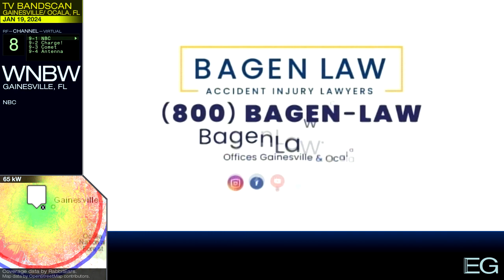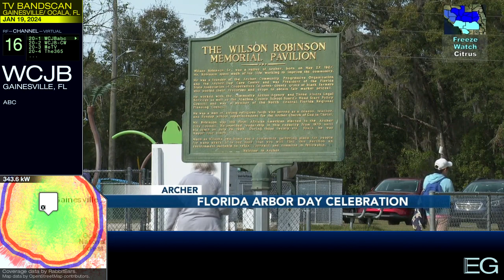Local TV Bandscan for Gainesville/ Ocala (2024)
This is a TV bandscan taken January 19, 2024 in Gainesville, Ocala, and Williston, FL.
Stations included: WRUF-LD, WNBW, WNFT-LD, WCJB, WESH, WKMG-LD, WOCD-LD, WYME-CD, WGFL, W30EM-D, WOGX, WACX-LD, WUFT

Clips are sorted by RF channel, then subchannel, not the order they were recorded in.

Map data by OpenStreetMap contributors.

Info, Fair Use, Equipment Used: (0:00)
WRUF-LD 05: (0:18)
WNBW 08: (1:08)
WNFT-LD 15: (1:52)
WCJB 16: (2:35)
WESH 19: (6:09)
WKMG-LD 21: (6:56)
WOCD-LD 27: (7:41)
WYME-CD 27: (7:47)
WGFL 29: (7:58)
W30EM: (8:38)
WOGX 31: (9:07)
WACX-LD 32: (10:08)
WUFT 36: (10:52)
Fin: (11:45)